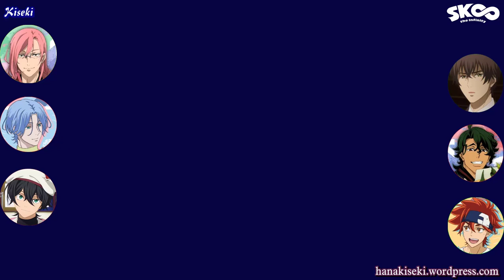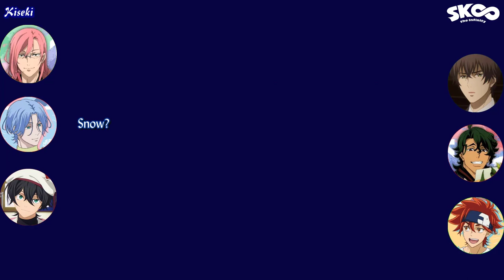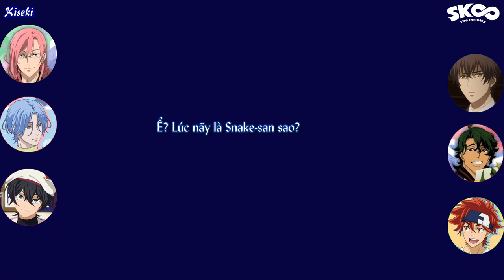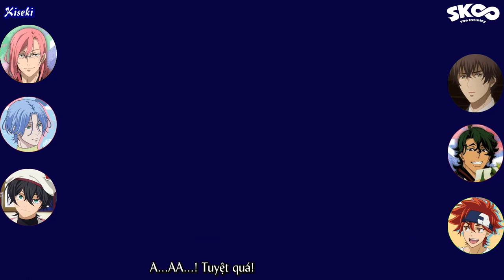Track 1- Host Club SK8 - SK8 the Infinity cd drama vol 02 [vietsub]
Cập nhật và download tại: Hanakiseki.wordpress.com
Seiyuu:
- Kyan Reki: Hatanaka Tasuku.
- Hasegawa Langa: Kobayashi Chiaki.
- Chinen Miya: Nagatsuka Takuma.
- Sakurayashiki Kaoru (cherry): Midorikawa Hikaru.
- Kojirou Nanjou (Joe): Matsumoto Yasunori.
- Ainosuke Shindou (Adam): Koyasu Takehito.
- Kikuchi Tadashi (snake): Ono Kensho.
- Hiromi Higa (Shadow): Miyake Kenta.